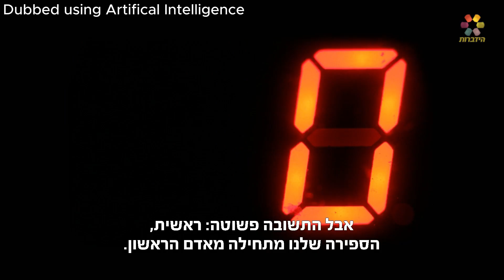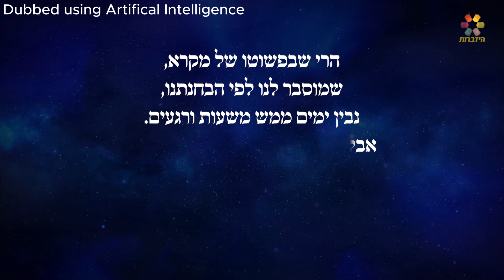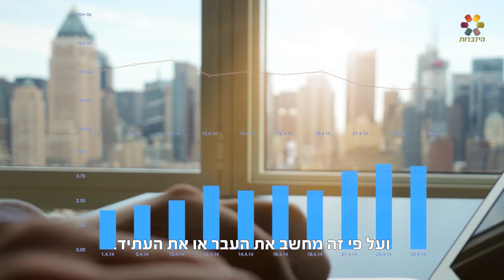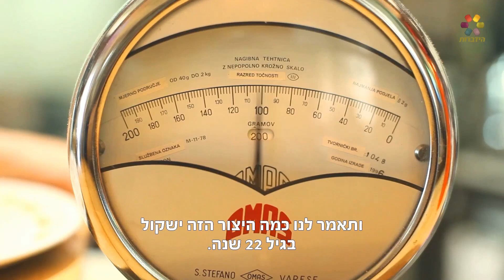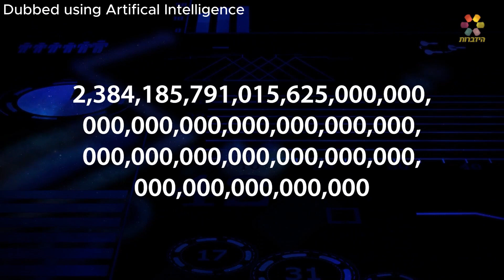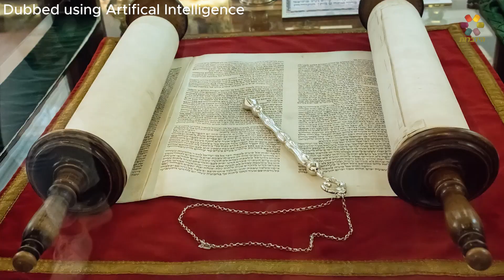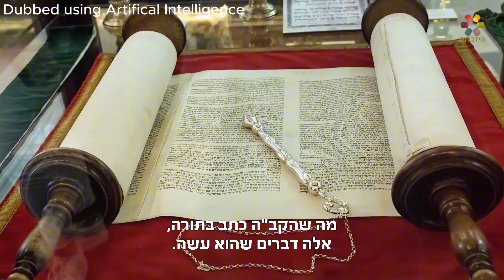The Age of the Universe – Thousands or Billions of Years? (AI)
Dubbed using artificial intelligence

In this lecture, Rabbi Zamir Cohen presents an in-depth analysis of the age of the universe from the perspectives of both Torah and science. According to the Torah, the world's timeline begins with Adam, while science claims the universe has existed for billions of years.

How can this vast discrepancy be reconciled? Is it a fundamental contradiction, or is there a deeper understanding that integrates both viewpoints?